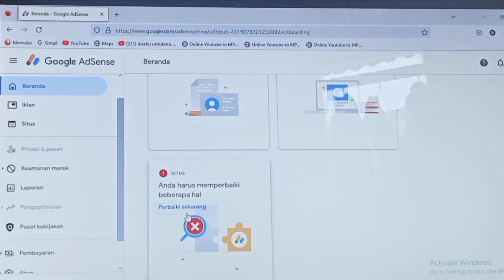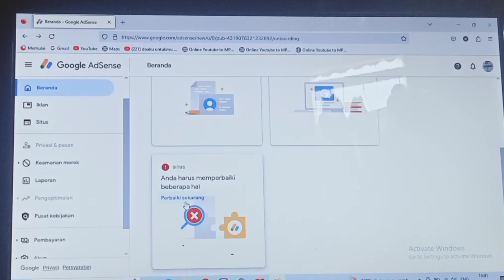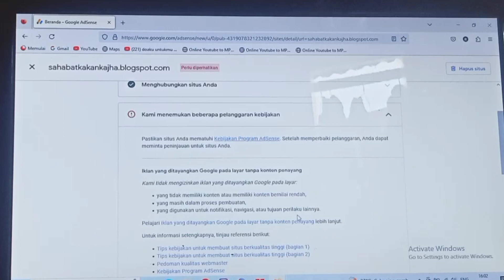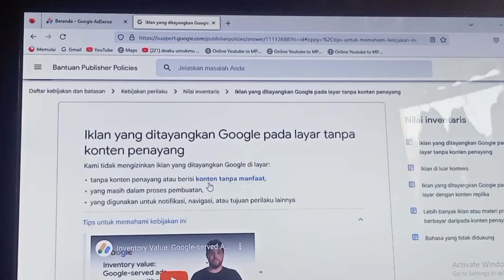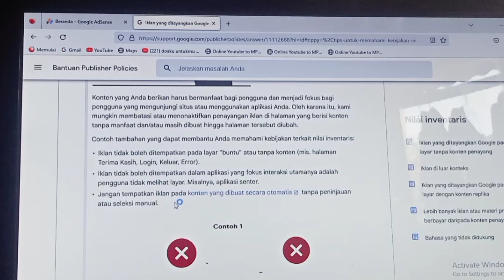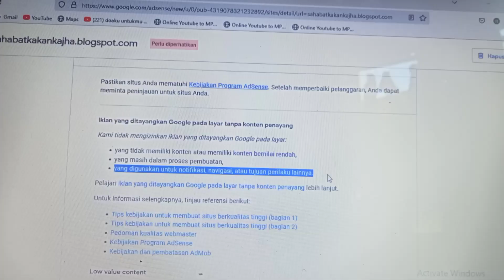penyebab situs di google adsense di tolak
penyebab situs di google adsense di tolak,cara menambahkan situs di google adsense,cara menautkan url blog di google adsense,

nah di video kali ini saya akan bahas mengenai situs blog di google adsense di tolak,

yang tidak memiliki konten atau memiliki konten bernilai rendah,
yang masih dalam proses pembuatan,
yang digunakan untuk notifikasi, navigasi, atau tujuan perilaku lainnya.
Pelajari iklan yang ditayangkan Google pada layar tanpa konten penayang lebih lanjut.